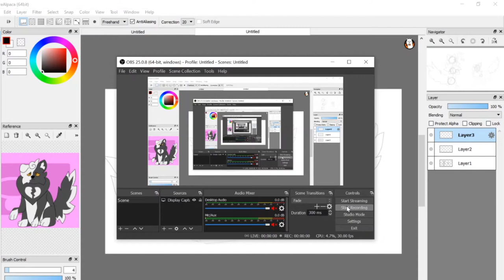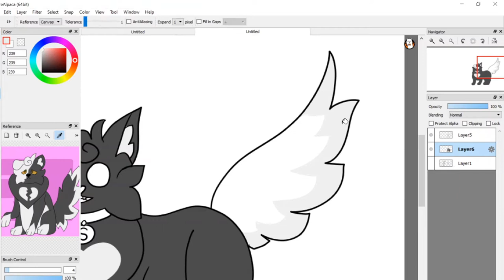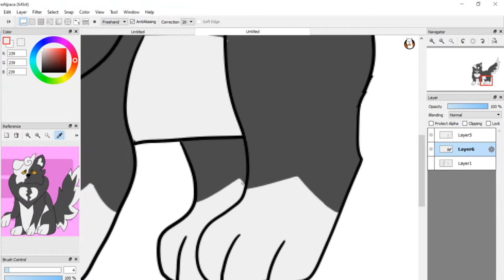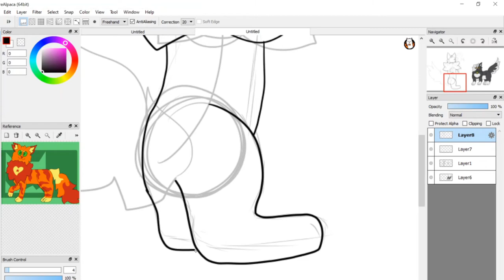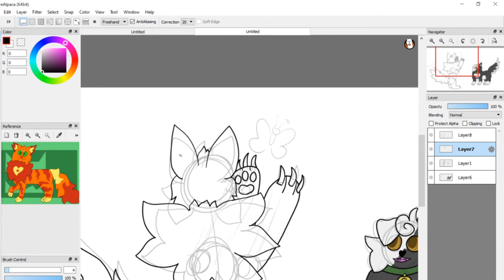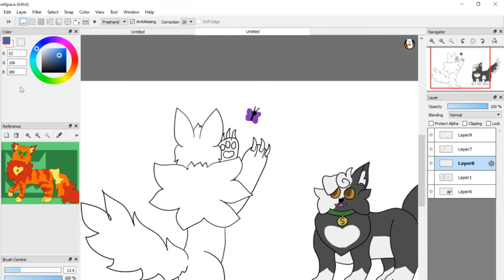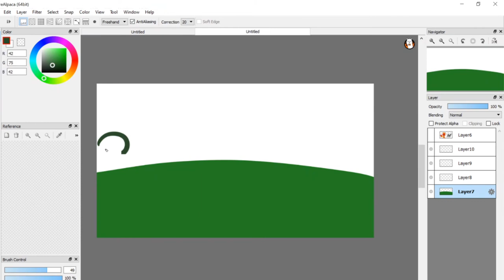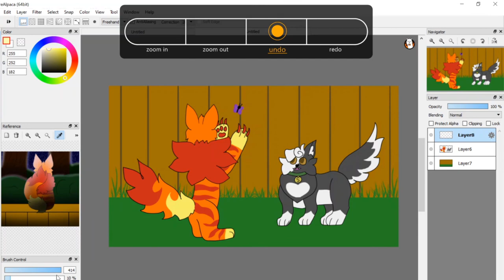Rusty and Smudge speedpaint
Programs used:
Firealpaca for drawing